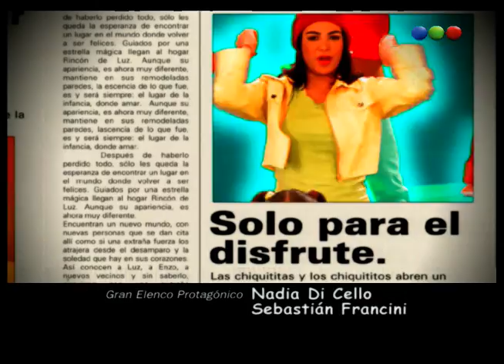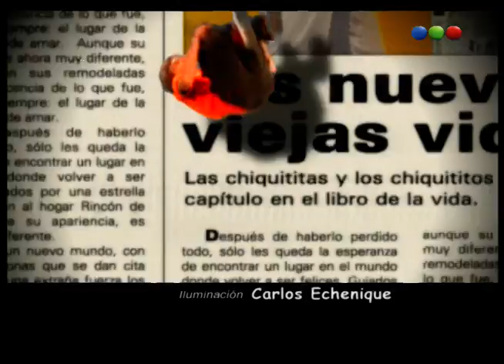Capítulo 61 - Chiquititas 2001